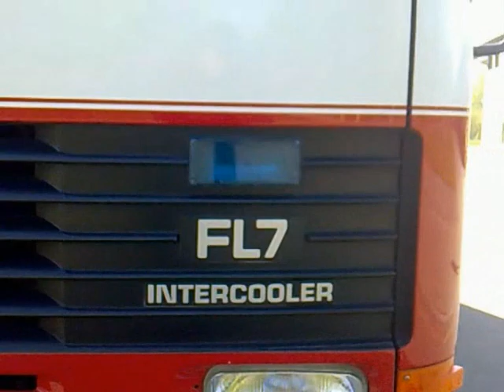Fire in an apartment - Blue lights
Vehicles attending
Pump MR 1 - Volvo FL7
Pump MR 3 - Scania 94
Ladder RL 1 - Scania P 340
Commanding officer I 2 - Nissan Pathfinder
Police patrol - Ford Mondeo 2.0

Odense, Denmark